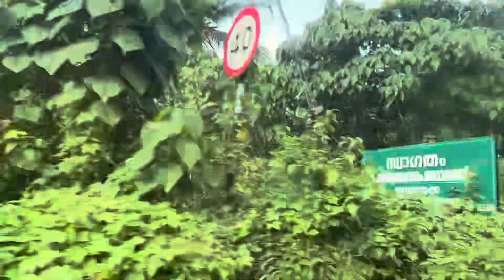A DAY OUT WITH FAMILY